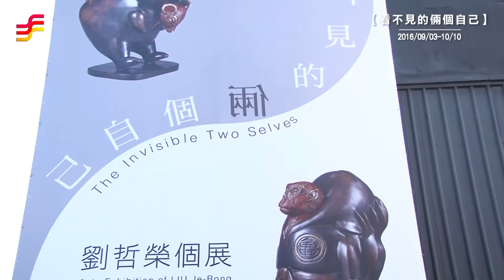非池中藝術網 | 藝文直擊—大河美術：【看不見的倆個自己】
大河美術將於一館舉辦「看不見的倆個自己——劉哲榮個展」，預計展出十二生肖cosplay系列銅雕作品。藝術家本人亦將親臨開幕現場，誠摯歡迎您的蒞臨！

｜展期｜09/03(六)–10/10(一)
｜開幕｜09/03(六) 2:30 pm
｜地點｜大河美術・一館 2F
｜地址｜苗栗縣三義鄉水美305號

劉哲榮，1978年生於台灣台中，畢業於大葉大學造型藝術系學士班及設計暨藝術學院碩士班。其以敏銳的觀察力與豐富的想像力，將作品視為有機生命體，採取寓言體方式，賦予戲劇式的視覺張力，透過建構在人類思維下的動物觀點，闡述人類所生存的環境，嚴肅中卻不失幽默風趣。以後現代主義著重的多元視角與觀點切入物件本質，探求主客體的差異以及多元文化包容性的無限可能，並與歷史、個人經驗不斷交錯，將看似不相關的物件並置，企圖製造矛盾點來反映社會現狀，關注我們所生活的環境。透過不斷審視，以逆向思考方式進行由內而外的反思，希望將負面情緒與疏離感轉化昇華，在解讀的過程中找尋和諧共處的正向力量。

此次「看不見的倆個自己」個展以十二生肖cosplay系列銅雕作品為主軸，探討內在本質與外在表象之間的辯證關係。有著流行卡通人物外貌的動物，實為將原有外皮剝離至僅剩肌肉後再穿上卡通造型外衣的cosplay角色，其去除原有本質後偽裝表象，只為迎合外界認同或藉此獲取最大利益。角色扮演之下的兩個自己，內在與外顯，實為一體兩面，劉哲榮以多元視角切入，探究其中矛盾並置的現象。